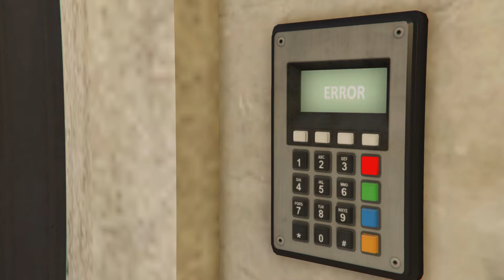Grand Theft Auto V_20211128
隨意搶